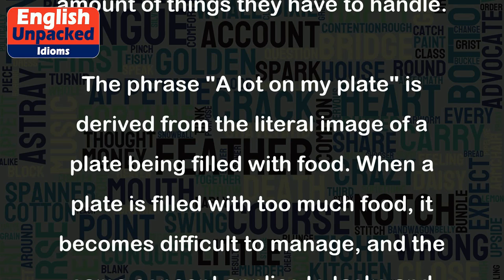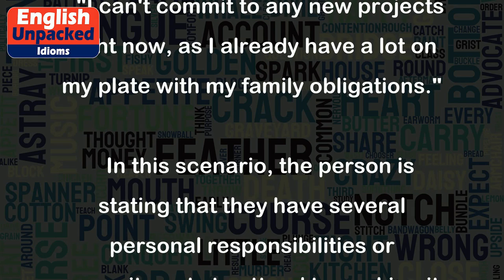A lot on my plate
The idiom "A lot on my plate" is a common expression used to convey that someone has a significant amount of work, responsibilities, or tasks to deal with. It implies that the person is overwhelmed or burdened by the amount of things they have to handle.
The phrase "A lot on my plate" is derived from the literal image of a plate being filled with food. When a plate is filled with too much food, it becomes difficult to manage, and the same concept applies to tasks and responsibilities.
Here are a few examples of how this idiom can be used in different contexts:
1. Work-related example:
   "I can't go out for lunch today, I have a lot on my plate at the office."
   In this case, the person is indicating that they have a heavy workload or numerous tasks to complete at work and cannot take a break.
2. Academic example:
   "I won't be able to attend the party tonight because I have a lot on my plate with my upcoming exams."
   Here, the individual is explaining that they have a significant amount of studying and academic commitments to fulfill, preventing them from joining the party.
3. Personal example:
   "I can't commit to any new projects right now, as I already have a lot on my plate with my family obligations."
   In this scenario, the person is stating that they have several personal responsibilities or commitments to attend to, making it challenging to take on additional projects.
Overall, the idiom "A lot on my plate" is a figurative way of expressing being overwhelmed or having a heavy workload, and it can be used in various situations to convey the same idea.